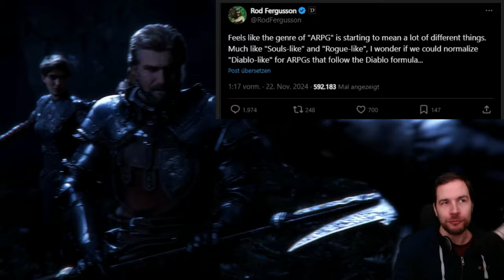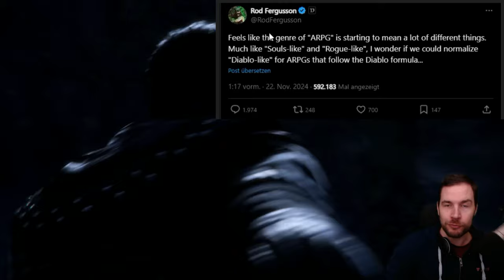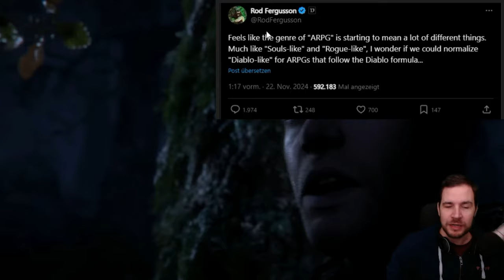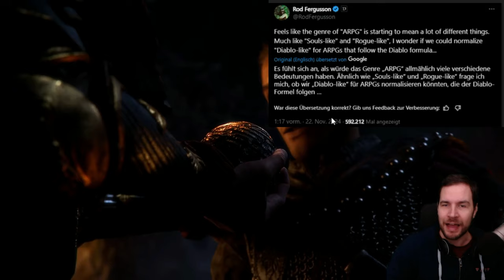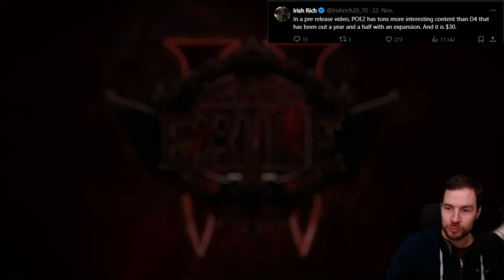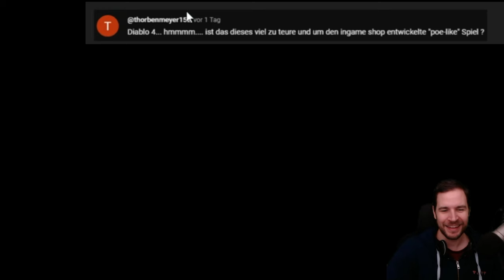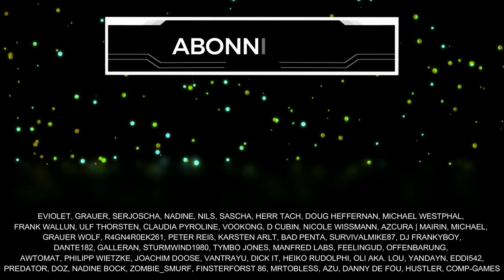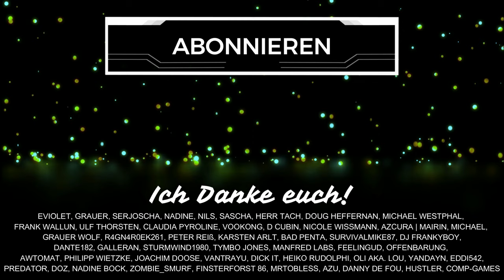Das "diablo-like" ? Path of Exile 2 vs DIABLO 4 (Podcast Episode 2 / Deutsch)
Was gerade die Path of Exile vs Diablo Diskussion anheizt und wie die Community auf einen markanten Twitter (X) Post von Rod Fergusson (Blizzard) reagiert. Meine Gedanken und Punkte zu diesem "Hack and Slay Event" heute im Path of Exile 2 Podcast (Episode 2). Schenkt mir kostenlos ein Abo hier auf YouTube oder folgt mir hier auf TWITCH beim STREAMING

Inhaltsübersicht
0:00 Begrüßung & Überblick
0:48 POE vs Diablo Einleitung
3:00 Community Reaktionen
9:22 Eure Meinungen
15:10 Ich war 100% Diablo!
21:15 Meine 6 Punkte zum Thema
36:13 Was mich so reizt in POE
40:55 Abschließende Worte